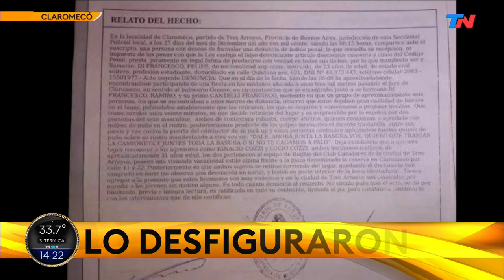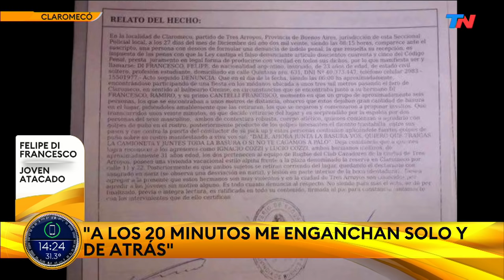Acusan a dos rugbiers de desfigurar a un joven tras una fiesta clandestina en Claromecó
La víctima sufrió doble fractura de tabique, cuatro dientes rotos, un corte en la cara y un traumatismo en el ojo